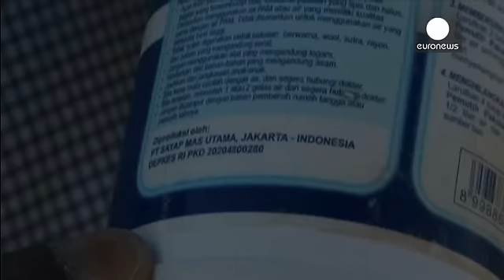Suspected Malaysia Airlines debris en route to France for inspection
As plane debris washed up in the Indian Ocean was on its way to France for closer inspection, experts said they are "almost certain" it belongs to a Boeing 777 plane similar to the Malaysia Airlines one that disappeared in March 2014.

Searchers on the remote French territory of Reunion had hoped to find more wreckage on Friday along the island's coastline.

Johnny Begue, who found the piece of aircraft wing, explained his moment of discovery.

"It was a work day, and around 9 o'clock I went t…